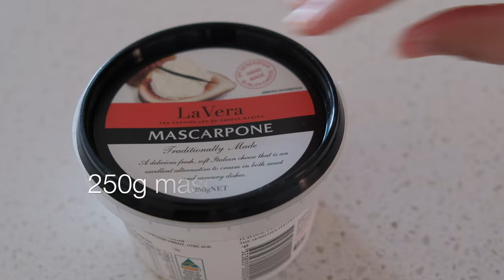Our Favorite Tiramisu Recipe (No-Bake)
Here's our take to the world's famous Italian dessert, Tiramisu. Layers of lady fingers dipped in intense, nutty, bold espresso coffee then filled with lightly sweetened zabaione-mascarpone cream. The only recipe you will ever need. Close to authentic as we are skipping the egg whites but when done properly, can be transcendent. Read our tips below :)

~Ingredients~
27pcs Savoiardi bisquits (Italian Ladyfingers)
2 tbsp coffee liqueur
1 cup espresso

4 egg yolks
2 tbsp sugar
250g Mascarpone
200ml fresh cream or whipping cream
1 tbsp dutch cocoa

*Tips*
1. Use fresh eggs
2. Keep mixing the egg yolks when heating in the double boiler otherwise it will turn into scrambled egg
3.Use the hard lady finger biscuits (savoiardi). It will help retain its texture after dipping into the coffee
4. Do not soak the biscuits into the espresso longer than 3 seconds, otherwise the biscuits will be soggy and it will ruin your dessert
5. Use a good coffee liqueur. We prefer Tia Maria over Kahlua for more intense and bolder taste of coffee. If you have to skip the liqueur, make up with a really great, intense espresso.